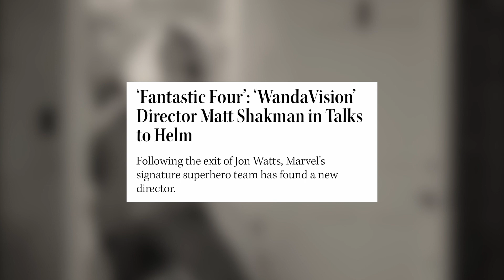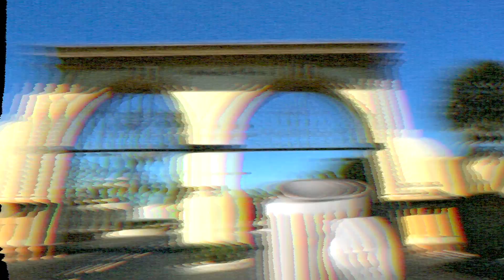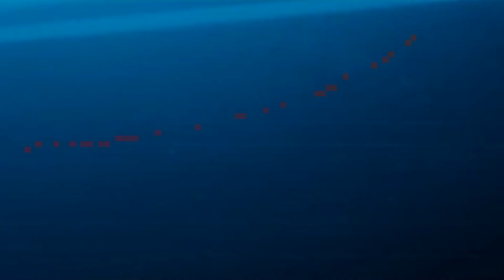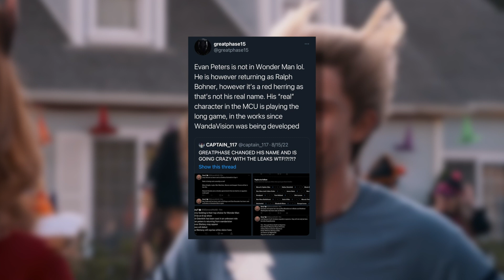HUGE MCU FANTASTIC FOUR NEWS! Director Confirmed, Film Details, & Avengers Secret Wars Setup?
Nerds, we've got HUGE news about the MCU Fantastic Four movie! Kevin Feige has something SPECIAL cooked up! Will this tie into Avengers Secret Wars?

Marvel fans, we NEED to talk about MCU Secret Wars! Kevin Feige officially dated and named Avengers 5 and 6! Avengers Kang Dynstay and Avengers Secret Wars will come out in 2025! We're going to breakdown the announcements, talk about how Marvel will set this up over the next few years, and why the Russo Brother are not attached to these movies... LET'S GET SWEATY!! The Multiverse Saga is here...

Doctor Strange In The Multiverse of Madness is here! We're breaking down the ending to the movie, why Doctor Strange had the third eye on his head, and what that post-credit scene means! There's some wild stuff going on in this ending between Wanda, Seven, and America, but the teases for the coming MCU Secret Wars also need breaking down! LET'S GET INTO IT!!

Marvel fans, I just watched Doctor Strange In The Multiverse of Madness! I want to give my raw reaction and review of the film! I'll be doing several videos breaking down important things and interesting reveals, but for now I just want to talk about how the movie is as a movie... LET'S GET INTO THIS!!

Marvel fans, holy crap is there a lot to talk about with regards to Doctor Strange In The Multiverse of Madness! There's a new teaser that has the wildest cameo reveals yet! There's an official clip that shows part of the movie AND we have a description that goes over the first 20 minutes of the film! We're breaking it all down here!!!

Marvel fans, there are NEW and MASSIVE Doctor Strange In The Multiverse of Madness leaks! These are very reliable, but is some confusion about what this exactly means. I'm here to clear it all up, as I actually went right to the source and talked to Daniel Richman about what he was actually saying... I'm also gonna speculate about the helpers that are rumored to be in this film as well! MASSIVE SPOILER WARNING!!

Marvel fans,  we've got to talk about all the wild Doctor Strange In The Multiverse of Madness reports, updates, and rumors! There are some crazy things being said about the cameos for this movie, and I want to break down what it all means. There are also new TV spots and social media trailers that are showing weird changes to the film! We're gonna break it all down and talk about 2 major cameos that I think will be in the film that NO ONE is talking about...